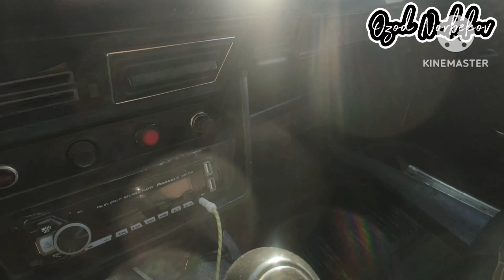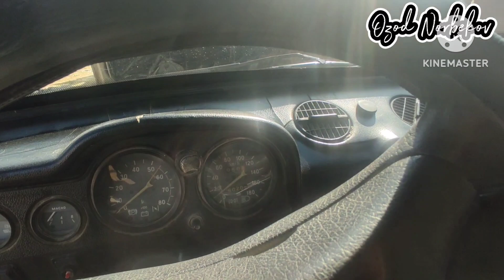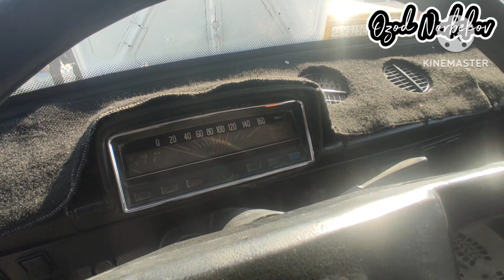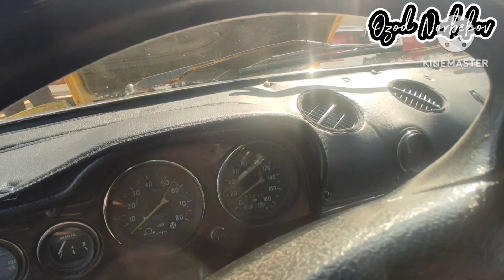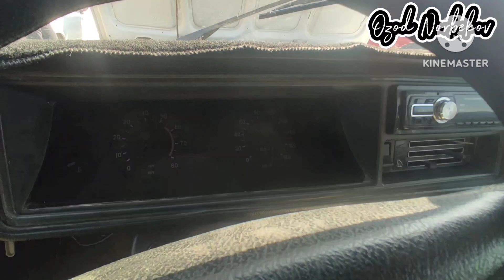ЖИЗЗАХ МАШИНА БОЗОРИ НАРХЛАР 2023 JIZZAX MASHINA BOZORI NARXLARI 2023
JIZZAX MASHINA BOZORI NARXLARI NEXIA 1 NEXIA 2 NEXIA 3 LABO DAMAS COBALT LACETTI JIGULI LADA NARXLARI BILAN TANISHTIRIB BORAMIZ BIZGA OBUNA BO'LING